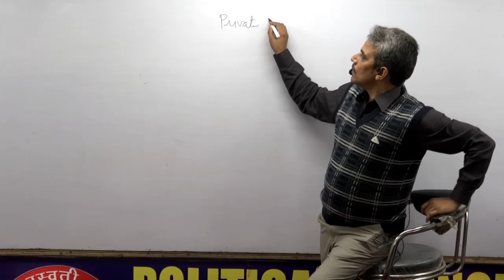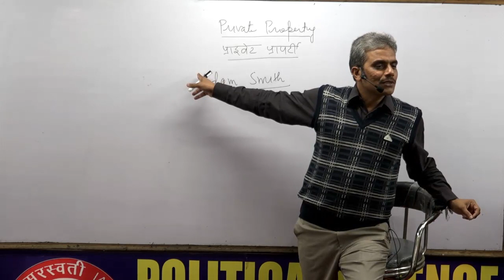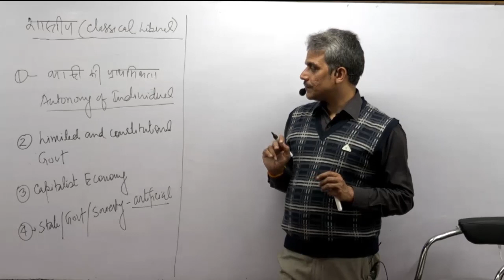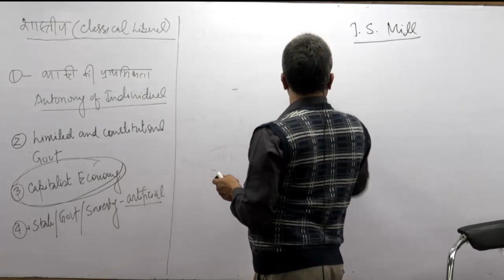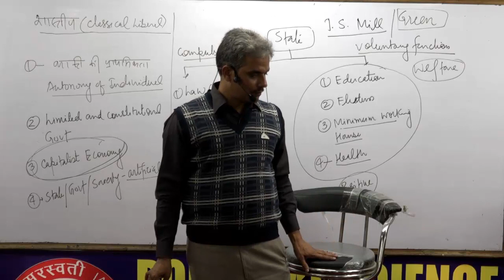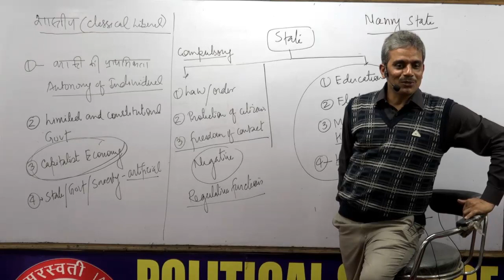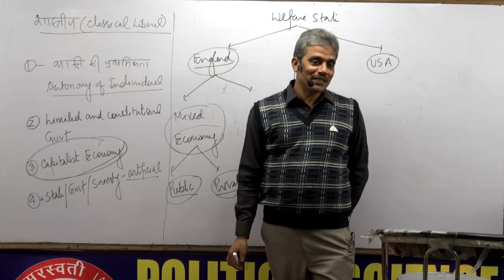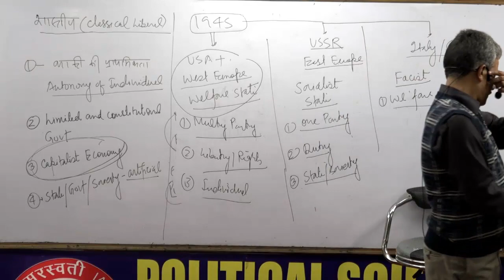16th Nov Online Class by Rajesh Mishra (Political Theory 2nd Class)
Online Class by Rajesh Mishra
Online classes are live 9-11 and later back of the class is available for approx. 24hrs